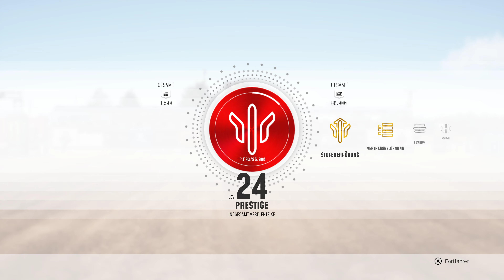MXGP 2019 Gameplay 4Kᵁᴴᴰ 60ᶠᵖˢ #34🏍️- The Official Motocross Videogame🏆 Deutsch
Eine kleine Spende für den Kanal! Danke!!!

Arbeitsspeicher:16GB RAM
Grafikkarte:Nvidia GeForce GTX 1080
Motherboard: MSI Z97-G43 (MS-7816)